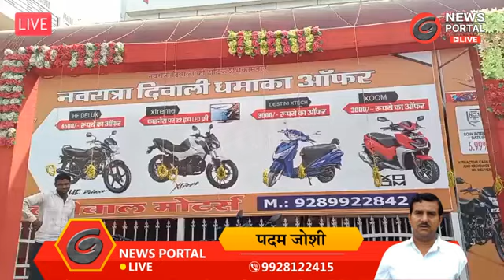Live पल्लीवाल मोटर्स की ओर से हीरो शोरूम पर दिवाली धमाका, गाडी के साथ गिफ्ट भी